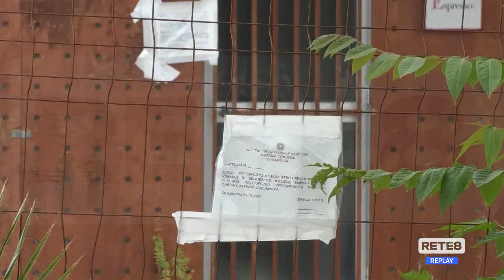Giulianova - Vandali all’Arlecchino